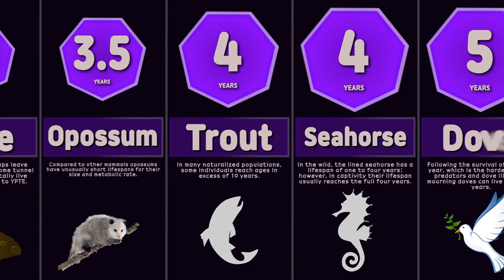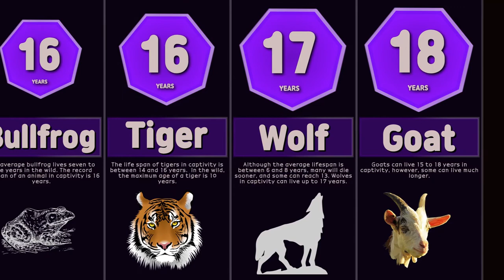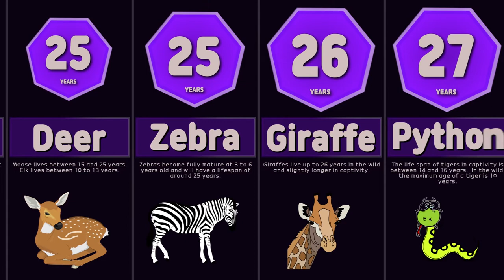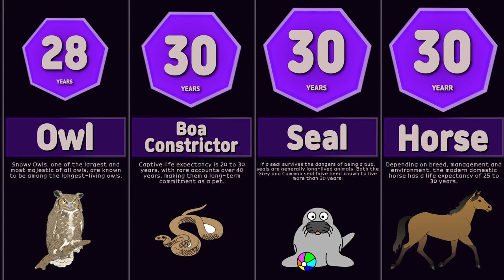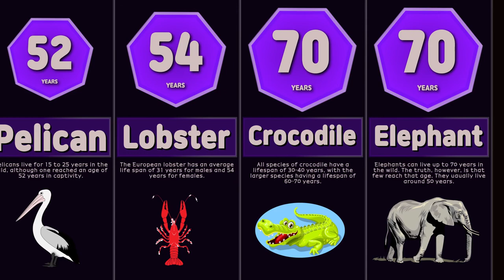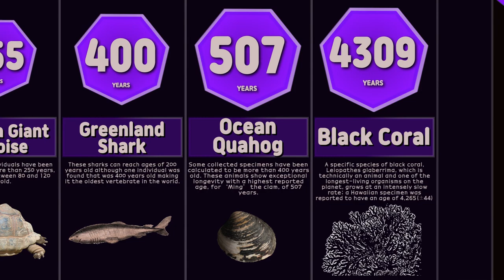Comparison: Animal Life Spans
How long do animals live? Do animals live longer in captivity than in the wild? Is there a relationship between the size of an animal? Watch the video to check out.

Numbers are collected from numerous different sources such as presses, articles, books, websites, and so on. Nevertheless, this video is not scientifically proven nor academically verified.

Your support will be of great help :D

Pixabay